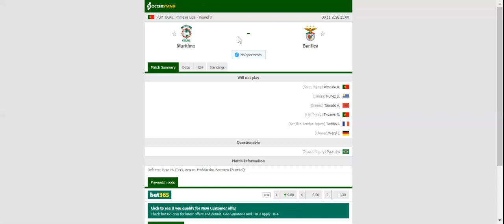MARITIMO VS BENFICA PREDICTION & BETTING TIPS - 30/11/2020